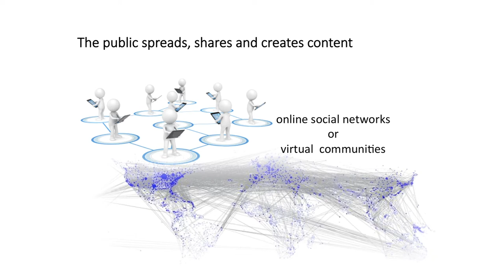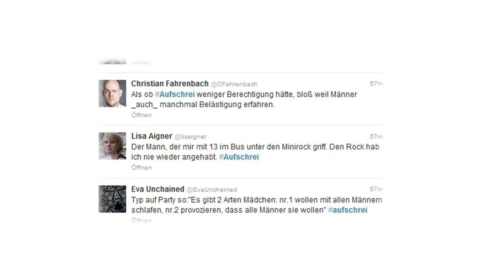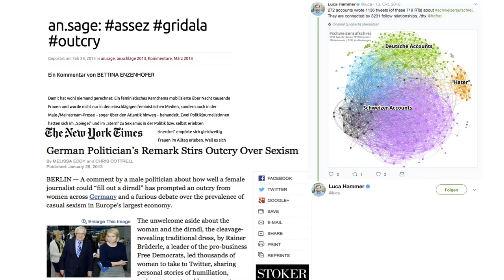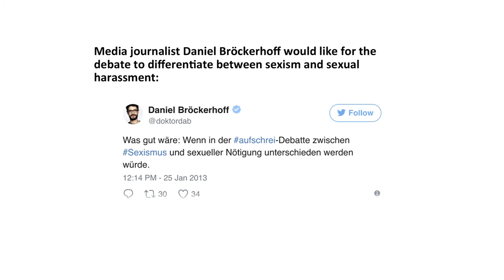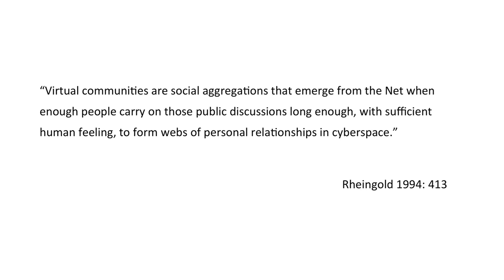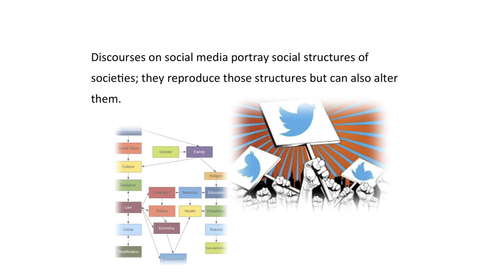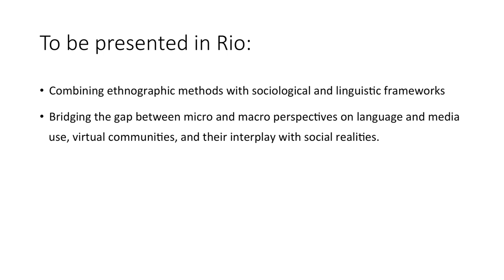Creating social realities by linguistic interaction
Public communication has become increasingly participatory due to social media. New communication models see the public not simply as consumers of pre-constructed messages, but as individuals who are shaping, sharing, reframing, remixing, and co-constructing media content. These individuals are not isolated but act within communities and networks, which allow them to spread, share and create content well beyond their immediate geographic proximity (Castells, 2000; Jenkins, Ford, & Green, 2013; van Dijk, 2012).
In our presentation, we identify practices of creating social realities at the borders between social media and new broadcasting on the one hand and between languages and vernaculars on the other. By doing so, we show how combining ethnographic methods with sociological and linguistic frameworks can bridge the gap between micro and macro perspectives on language and media use, virtual communities, and their interplay with social realities.
We conclude our presentation by explaining why the concept of virtual communities – and their thorough investigation – are crucial for understanding the impact of language and social media on today’s technologically driven societies. Virtual communities allow their participants to share a wide range of ideas, ideologies or social preferences. The exchange and discourse between members of communities can be seen as a constant co-construction process of meaning, which leads to a new perception of social realities (Gnach, 2017).